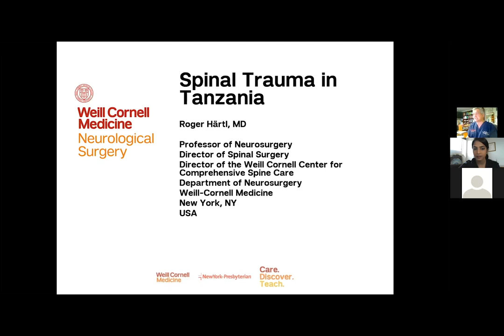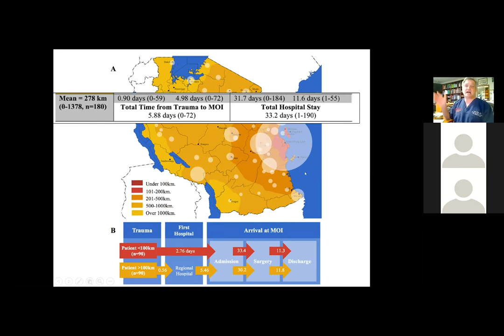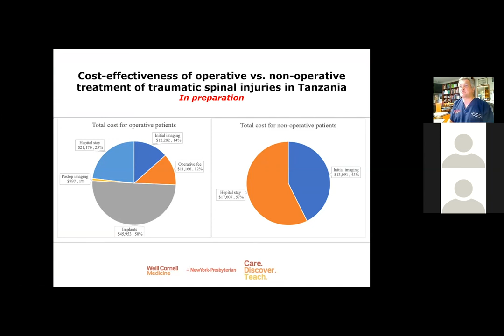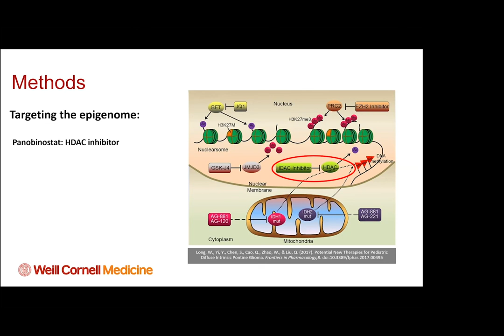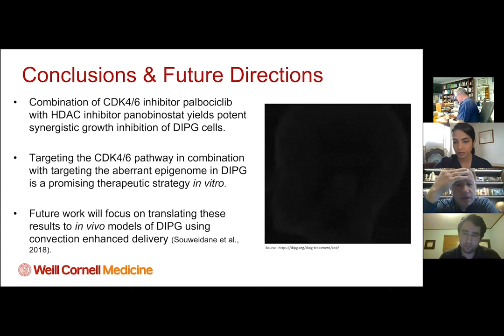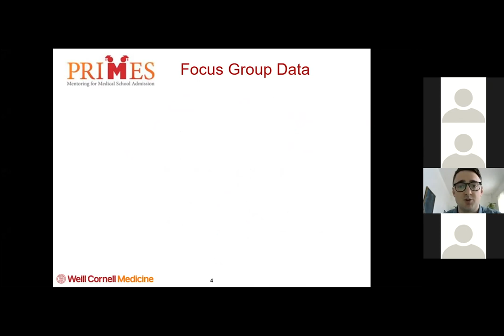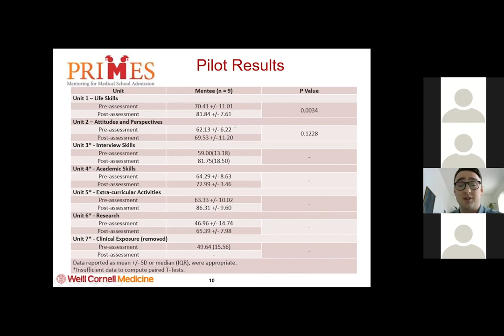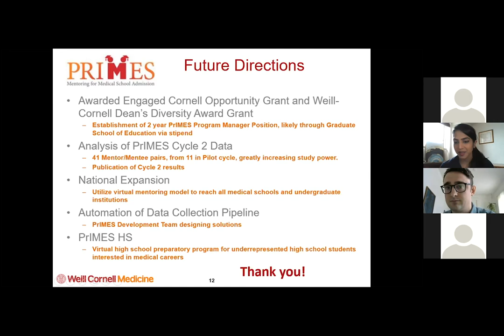WCM Neurosurgery Grand Rounds: Dr. Roger Härtl, Dr. Benjamin Hartley, AANS Talks and Diversity Week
Recorded 4/27/20
For more, please visit neurosurgery.weill.cornell.edu/education

Grand Rounds hosted by Dr. Rupa Juthani
AANS Talks and Diversity Week Lectures by
Dr. Roger Härtl, Dr. Benjamin Hartley, and WCM Medical Student Sergio Guadix